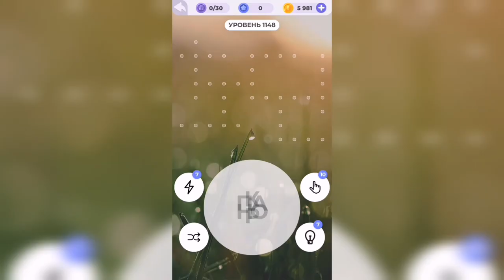Линия слова / С высоты / Уровень 1148